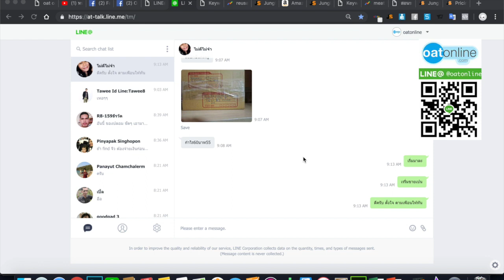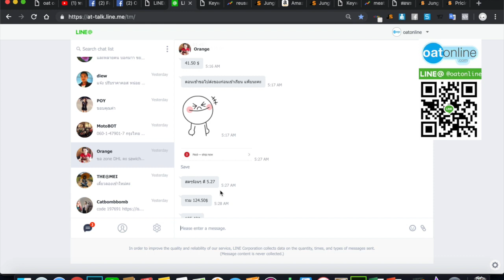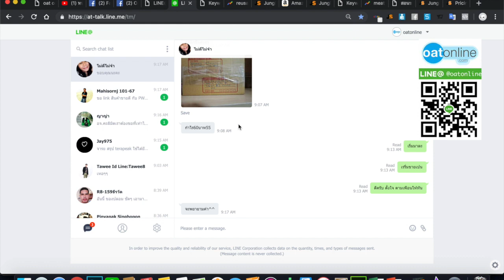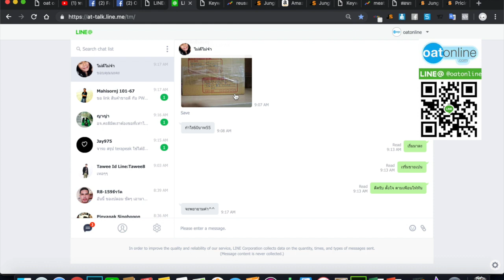หากยังไม่ท้อ ไม่เลิกพยายาม ยังไม่เรียกว่า "ไม่ประสบความสำเร็จ"